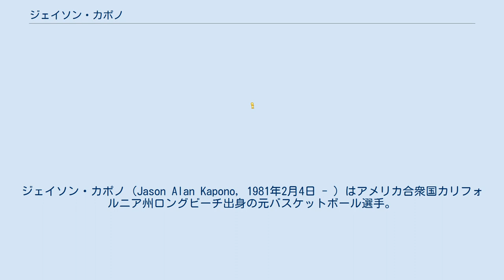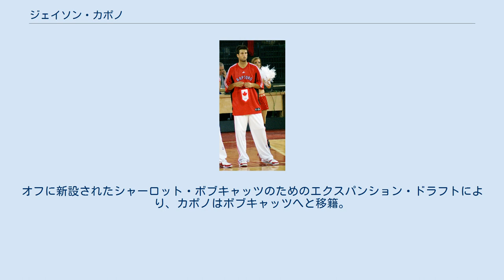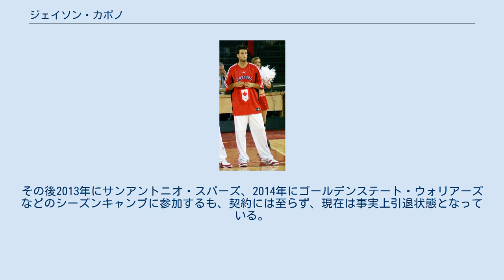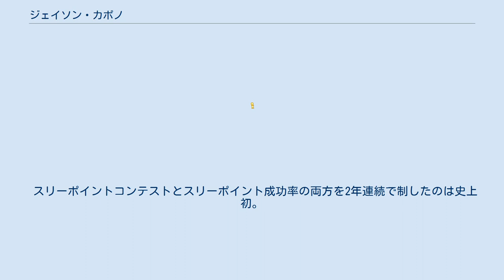ジェイソン・カポノ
ジェイソン・カポノ（Jason Alan Kapono, 1981年2月4日 - ）はアメリカ合衆国カリフォルニア州ロングビーチ出身の元バスケットボール選手。
ポジションはスモールフォワード、シューティングガード。
203cm、98kg。
リーグ屈指のスリーポイントシューターとして知られる。
 大学はUCLAでプレイし、卒業までの4シーズン全てでパシフィック・テン・カンファレンスのオールファーストチームに選出され、通算2095得点は同校3位の成績であった。
また2001年に日本で開催されたU-21世界選手権(ヤングメン世界選手権)にアメリカ代表として出場し、優勝を飾った。
 2003年のNBAドラフトにてクリーブランド・キャバリアーズから2巡目全体31位指名を受けてNBA入りを果たす。
ルーキーイヤーとなった2003-04シーズンは怪我などにより出場試合数は41試合に留まり、出場時間も多くは与えられなかった。
オフに新設されたシャーロット・ボブキャッツのためのエクスパンション・ドラフトにより、カポノはボブキャッツへと移籍。
選手層の薄い新設チームではまとまった出場時間を得られるようになり、個人スタッツも上昇した。
翌05-06シーズンにはマイアミ・ヒートに移籍。
ドウェイン・ウェイド、シャキール・オニールの2枚看板を揃えたヒートはそのシーズン優勝を果たし、カポノはプロ3年目にしてチャンピオンリングを手に入れることになったが、このシーズンのカポノは選手層の厚いチームにおいて出場試合数は51試合に留まり、得点アベレージは半減、プレイオフでもコートに立てた試合は僅か1試合の2分だけだった。
 チャンピオンチームとして迎えた06-07シーズンのヒートは、オニール、ウェイドの相次ぐ故障により苦戦を強いられ、プレイオフでは1回戦で4戦全敗という屈辱を味わった。
トップから急落したチームの一方で、カポノにとっては飛躍のシーズンとなった。
得点アベレージは初の二桁となる10.9得点を記録。
最大の武器であるスリーポイントシュートの成功率は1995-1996シーズンのティム・レグラー以来の5割越えとなる驚異の51.4%を記録し、リーグ1位にランクされた。
またオールスターのスリーポイントコンテストでは決勝で決勝記録となる24ポイントを記録して優勝を果たした。
06-07シーズンオフにはトロント・ラプターズに移籍し、08-09シーズンオフにレジー・エバンスとのトレードでフィラデルフィア・セブンティシクサーズに移籍した。
 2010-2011シーズン終了後、フリーエージェントとなったカポノはロサンゼルス・レイカーズと契約、2012年3月15日、ルーク・ウォルトン、ドラフト1巡指名権と共にレイモン・セッションズ、クリスチャン・アイエンガとのトレードでクリーブランド・キャバリアーズに放出され、3月17日解雇された。
 2012-13シーズンはギリシャでプレー。
その後2013年にサンアントニオ・スパーズ、2014年にゴールデンステート・ウォリアーズなどのシーズンキャンプに参加するも、契約には至らず、現在は事実上引退状態となっている。
 2007年11月25日、規定成功数の250本目のスリーポイントを決めたカポノは、この時点でのスリーポイント成功率がキャリア通算で46.1%であり、スティーブ・カーの持つ記録（45.4%）を塗り替え歴代1位となり、現在も更新中である。
 スリーポイントコンテストとスリーポイント成功率の両方を2年連続で制したのは史上初。
 ^ BasketBallReference